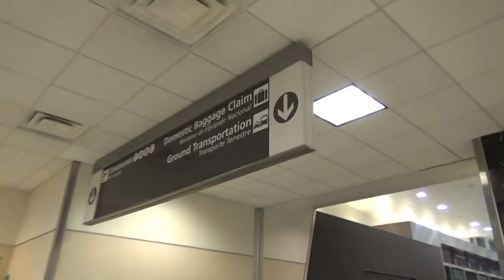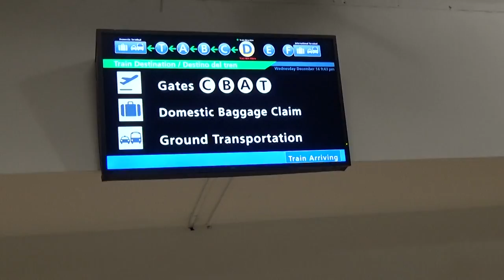Hartsfield Jackson Atlanta International Airport Plane Train (12/14/2016)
Timestamps:
0:00 Walking through Concourse D
0:47 Descending to the train
2:29 Train arrives
3:37 Concourse C
4:49 Concourse B
6:01 Concourse A
7:19 Concourse T
8:18 Domestic Baggage Claim
9:57 Emerging into the arrivals hall
11:16 Domestic Terminal South pickup area